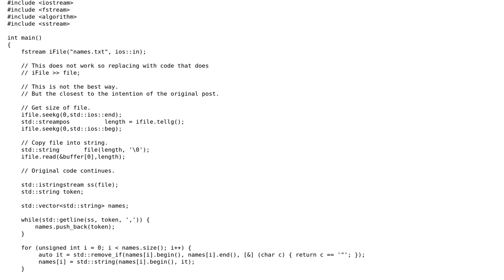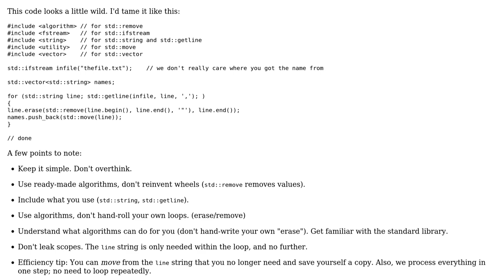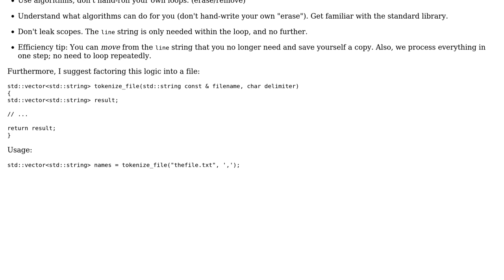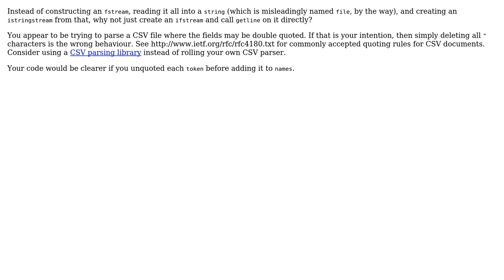Reading in a file and performing string manipulation (2 Solutions!!)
Reading in a file and performing string manipulation